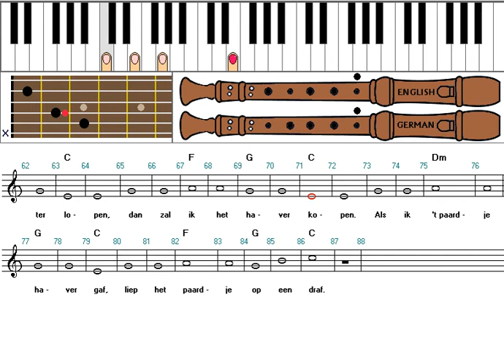Zo speel je Ju Ju Paardje op keyboard, blokfluit en gitaar